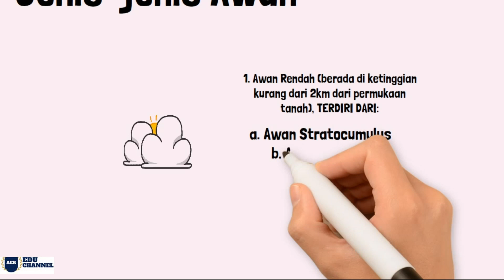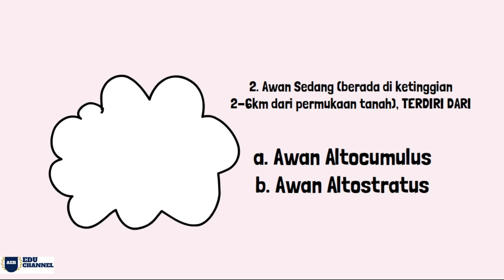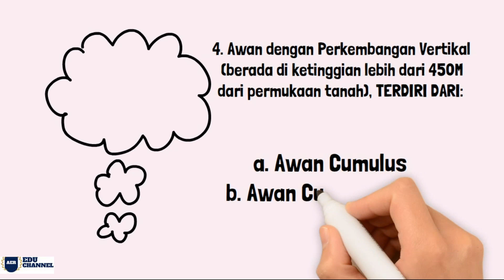AWAN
Jenis-jenis Awan: Awan Tinggi, Sedang, Rendah, hingga Awan Perkembangan Vertikal